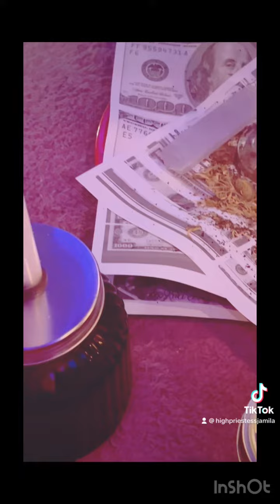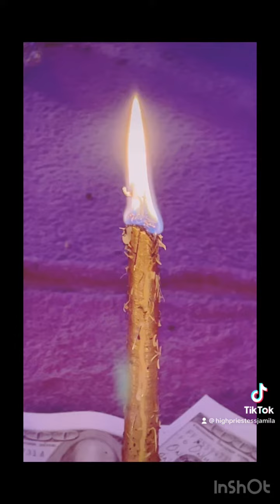High Priestess Jamila Money Unblocker Remove Limitations & Change Your Reality Spellbinding ☺️👋